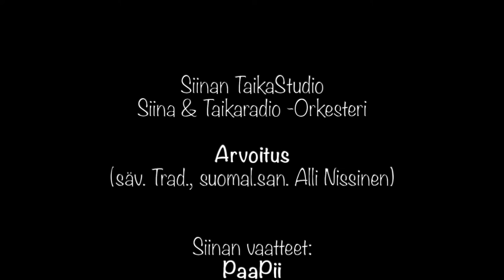Siinan TaikaStudio, Arvoitus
(säv. Trad., suomal.san. Alli Nissinen)

Siinan vaatteet:
PaaPii